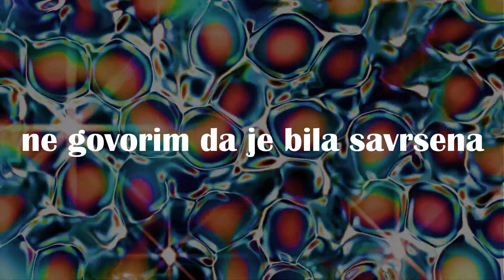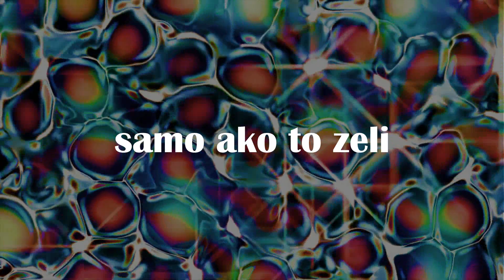Selena Gomez - Look at her now (prevod)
Selena Gomez - Vidi je sada
For better quality, press the 1080p HD option
Za bolji kvalitet, pritisnite opciju 1080p HD